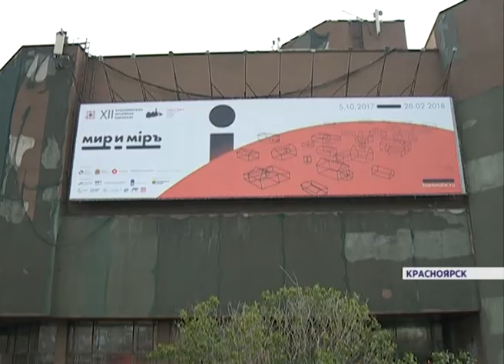Сразу три крупных культурных проекта стартуют в Красноярске